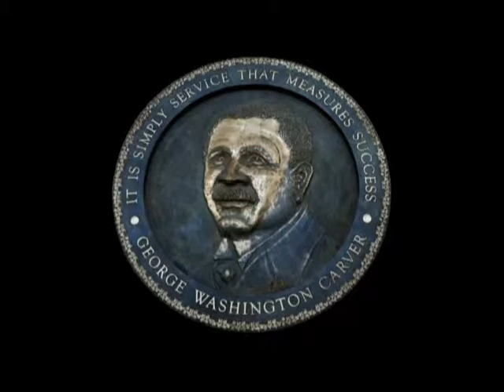Agricultural Research Service - Dr. Chavonda Jacobs Young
Dr. Chavonda Jacobs Young is the Administrator of the Agricultural Research Service of the United States Department of Agriculture.

Here she talks of her work, the challenges addressed in agricultural research, the role and scope of USDA-ARS and the exciting opportunities for young women in agricultural science.

Meet Chavonda and other inspiring women in agriculture by joining the Gender in Agriculture Partnership (GAP)